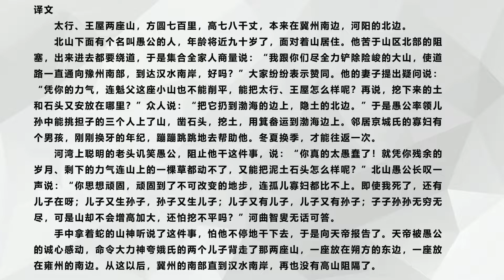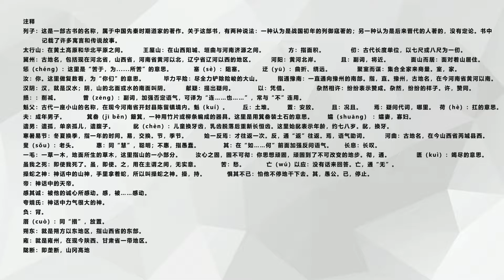中国文言文《愚公移山》列子 〔先秦〕